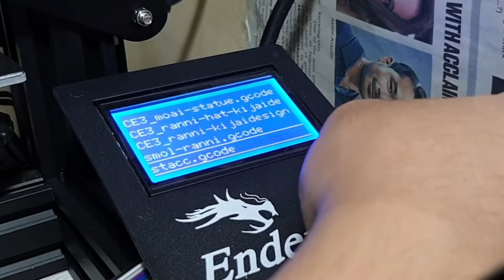Ranni the witch 3d print